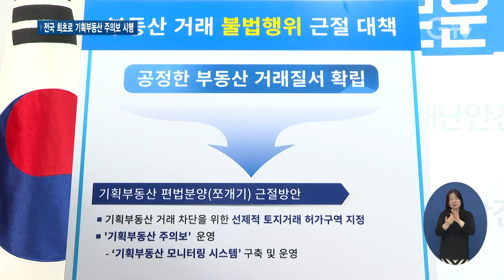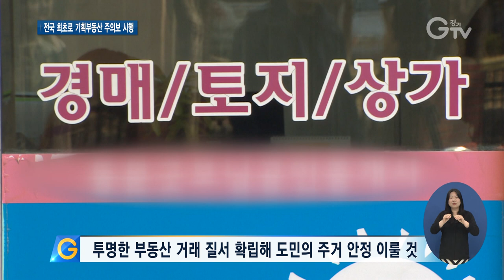경기도, 부동산 거래 불법행위 근절 강화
[앵커멘트]
경기도가 부동산 거래 불법행위 근절하기에 본격 돌입합니다.
투기 우려 지역을 선제적으로 선별하고 투기 행위를 사전에 차단할 계획을 세우는 등 강력한 대책을 수립했습니다. 자세한 보도 내용, 함께 보시죠.

[리포트]
[자막]1. 경기도 ‘부동산 거래 불법행위 근절 강화 대책’ 정책브리핑/경기도청 5월 4일
오늘 경기도청에서 민선7기 경기도 ‘부동산 거래 불법행위 근절 강화 대책’을 발표했습니다. 부동산 불법 행위와 투기 근절을 위해 실효성 있는 대책을 수립하기 위해서입니다.

[자막]2. 김준태/도시주택실장
“경기도는 부동산 거래 불법 행위와 투기 근절을 위한 실효성 있는 강력한 대책을 수립하여 공정하고 투명한 부동산 거래 질서를 확립하고 도민의 주거 생활 안정과 피해를 예방하고자 합니다.”

[자막]3. 기획부동산 편법 분양 근절…토지거래 허가구역 선별 지정
특히 기획부동산의 편법 분양을 근절 하기 위해 토지거래 허가구역을 선제적으로 선별해 확대 지정하고 지속적인 기획부동산 모니터링을 이어간다는 방침입니다.

[자막]4. 김준태/도시주택실장
“또한 경기도는 전국 최초로 기획부동산 주의보 제도를 운영하겠습니다…도내 토지 거래 동향을 지속적으로 모니터링 합니다.”

[자막] 5. ‘경기부동산포털’에 기획부동산 주의지역 공개
경기도는 경기부동산포털 등에도 기획부동산 피해 주의 지역을 공개해 도민들의 피해를 방지할 계획입니다.

[자막] 6. 부동산 허위매물, 집값 담합 단속 등 부동산 거래신고 조사업무 강화
또한, 인터넷 부동산 허위매물, 집값의 담합 단속 강화와 더불어 부동산 거래신고 조사업무도 강화해 공정한 거래를 위해 힘쓰겠다고 밝혔습니다.

[자막]7.  김준태/도시주택실장
 “이밖에도 기획부동산 불법행위 신고센터를 경기도 콜센터에 운영하고 기획부동산의 토지 분양 피해 차단을 위한 관계 법령 개정도 추진할 계획입니다.”

[자막] 8. 투명한 부동산 거래 질서 확립해 도민의 주거 안정 이룰 것
이로써 경기도는 부동산 거래의 불법행위를 엄정 대처하고 투명한 부동산 거래 질서를 확립해 도민의 주거 안정을 위해 최선을 다할 방침입니다. 경기GTV 조이정입니다.

영상촬영 : 이효진, 나인선, 영상편집 : 김상환